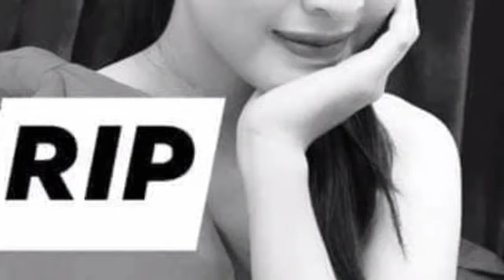គ្រួសារនៃស ពជនរងគ្រោះ ស្នើរសូមដល់សម្តេចទាំងទ្វេរនៃកូន មេត្តាជួយរកយុត្តិធម៏ ជូនដល់ កូនស្រីរបស់គាត់ផង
The victim's family is asking for the couple's son to help justice to his daughter, so far the suspect is still ...

គ្រួសារនៃស ពជនរងគ្រោះ ស្នើរសូមដល់សម្តេចទាំងទ្វេរនៃកូន មេត្តាជួយរកយុត្តិធម៏ ជូនដល់ កូនស្រីរបស់គាត់ផង ព្រោះមកទល់នឹងពេលនេះ ជនសង្ស័យនៅតែ...មានវិដេអូ